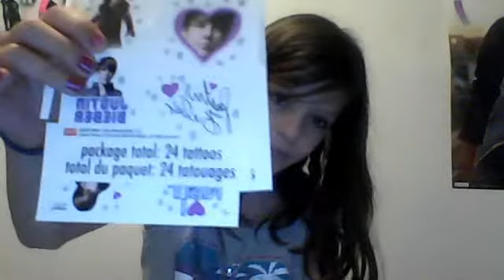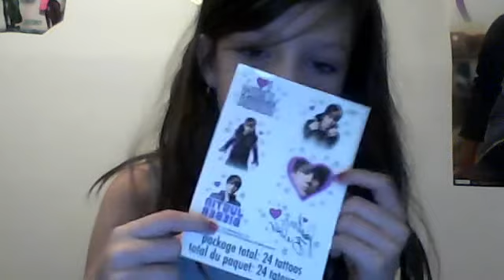so i do tatoo ,games and way more so enjoy and im staying on youtube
AWESOME DAY ! really hope u enjoy comment and sub your awesome

so ya